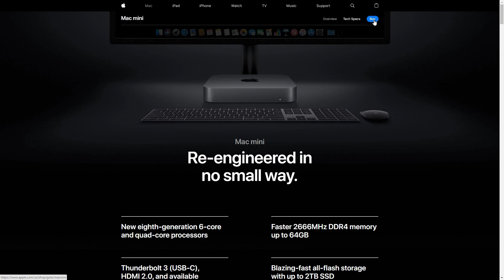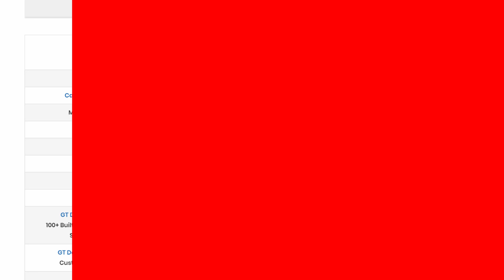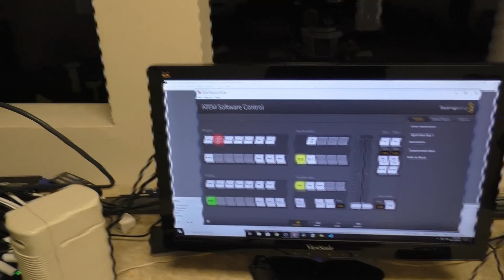Basic Live Streaming Equipment And How They Work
📗 Modern Media Ministry Made Easy the Book
AVAILABLE NOW

-- DESCRIPTION --
In this video, we go through all of the basic equipment needed to live stream which goes beyond using a basic iPad, tablet or phone.

With this setup, you have more flexibility to add multiple video devices, computers and can stream to multiple services easily.

4-M.E. (Modern Media Ministry Made Easy) is a Facebook Group community of people in ministry just like you were we can share and grow together.